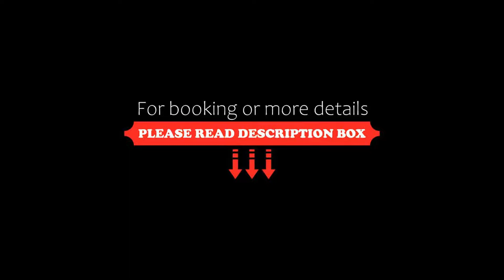B&B Hôtel Rouen Centre St Sever, Rouen, France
About Property:
B&B Hôtel Rouen Centre St Sever is located in the heart of Rouen next to Saint-Sever Shopping Centre and 4 km from Kindarena Stadium. It offers en suite rooms, a restaurant and 24-hour reception desk. Free Wi-Fi is available.
Rooms at B&B Hôtel Rouen Centre St Sever are equipped with satellite TV and a telephone. The rooms are accessible by lift.
B&B Hôtel Rouen Centre St Sever’s restaurant serves traditional cuisine and guests can relax w...
Property Type: Hotel
Address: 20 Place de L'Eglise St-Sever, 76100 Rouen, France
Searching For
1. B&B Hôtel Rouen Centre St Sever - Rouen - France
2. B&B Hôtel Rouen Centre St Sever - Rouen - France Address
3. B&B Hôtel Rouen Centre St Sever - Rouen - France Rooms
4. B&B Hôtel Rouen Centre St Sever - Rouen - France Amenities
5. B&B Hôtel Rouen Centre St Sever - Rouen - France Offers and Deals
Audio Credit:
Track Title: Subway Dreams
Artist: Dan Henig